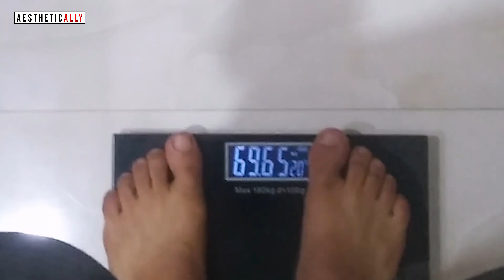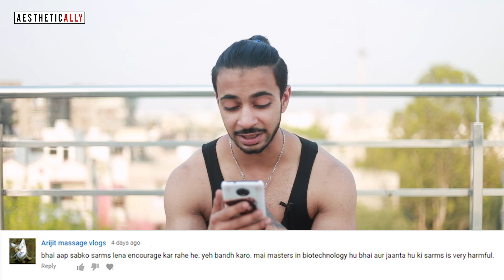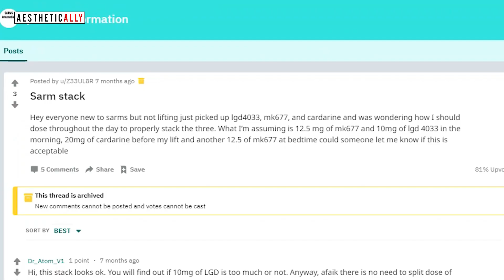Physique Update + SARMS Discussion (Replying to your comments) | AESTHETICALLY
In this episode, I will give you my physique update (weight, body shots etc.) and also I'm gonna reply to some people who commented on my SARMS video earlier spreading a lot of negativity.

HAIR CARE-
HAIR SERUM
HEAT PROTECTION SPRAY
COCONUT OIL
CASTOR OIL

SOFTWARES USED - ADOBE PREMIERE PRO, ADOBE PHOTOSHOP